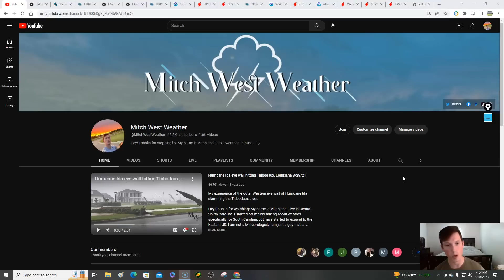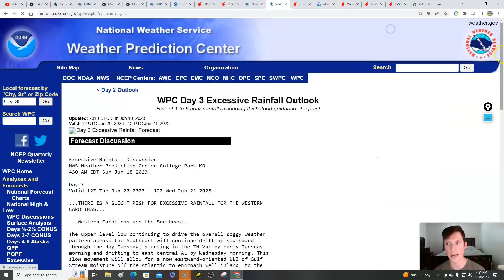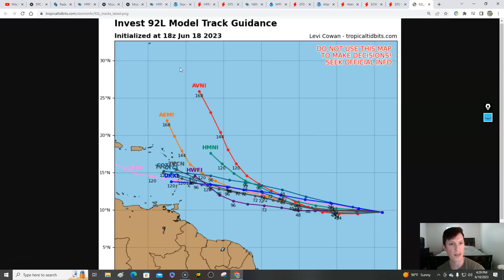Late night tornado threat across the Deep South. Low pressure to bring tons of rain! Tropics update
0:00 / Intro
2:45 / Tornado threat tonight for the South
9:38 / Ingredients for threat tonight
13:30 / Severe threat for Monday
16:34 / Flooding threat begins tomorrow
21:49 / Update on the tropics

image001.png
ReplyForward